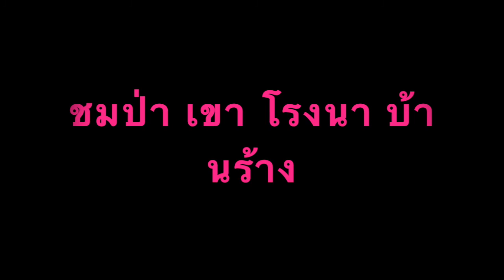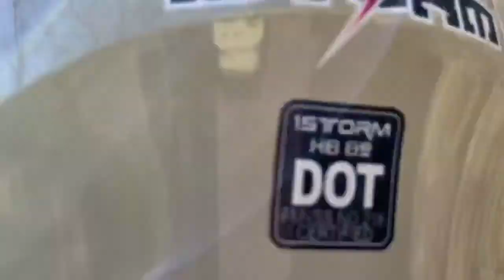RIDING BIKE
มีเวลาสุดสัปดาห์พากันไปขี่มอร์เตอร์ไซค์ชมธรรมชาติของฤดู FALL
Fall  ของ USA ดูสงบ เงียบ น่าอยู่ สำหรับคนที่หลงไหลธรรมชาติ และความสงบ
ใช้ชีวิตแบบ Country  Home ที่ทำให้หลายคนอยากได้สัมผัส
Riding a bike on weekend.
FALL in USA is very quiet and peaceful for anyone who loves to spend country life like me. come to ride with us ...